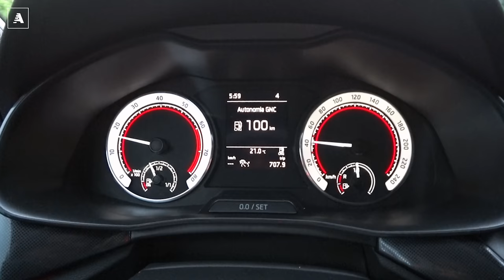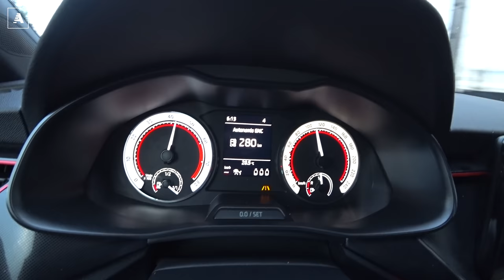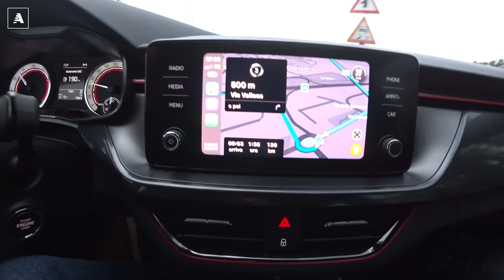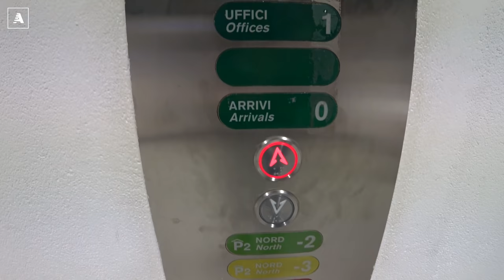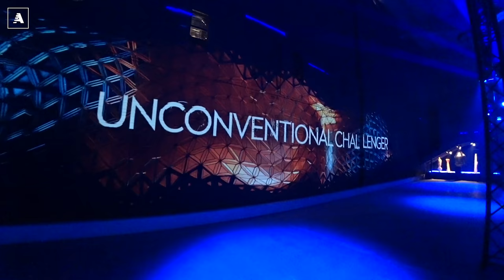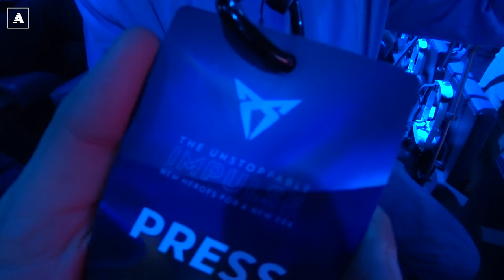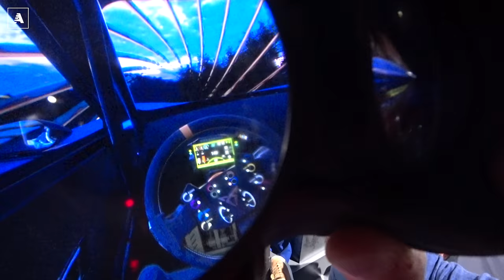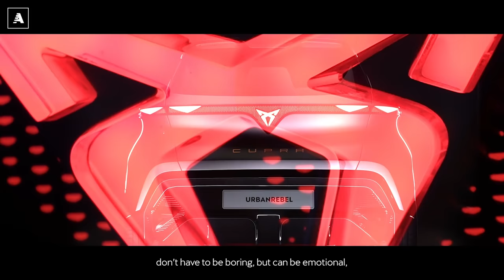Auto a METANO. Conviene ancora? 🧐 Da Padova a Malpensa ho speso…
Quando abbiamo visto esplodere il prezzo del metano ci si è chiesti tutti se sarebbe stato ancora conveniente comprare un'auto con questo tipo di alimentazione in chiave di risparmio sul costo km. Una domanda lecita ma anche "pratica" visto che vetture come la Skoda Scala G-Tec non solo vanno a metano ma sono anche monovalenti rispetto al CNG e questo significa avere un serbatoio della benzina da 9 litri. Troppo poco per pensare di usarla "normalmente" a verde e troppo cara per usarla a metano? In realtà al raddoppio del prezzo del gas è corrisposto anche un aumento del 50% del prezzo della benzina e questo ha un po' bilanciato il conto mantenendo comunque l'estrema convenienza verso il metano: per viaggiare da Padova a Malpensa (290 km) abbiamo speso 20 euro, ovvero la metà di quello che si spenderebbe con un'auto a benzina. Certo poi bisogna farsi bastare 90 CV ed un motore mille tre cilindri, ma la prestazione di vetture di questo genere pur non potendo considerarle "sportive" sono evidentemente sufficienti per il traffico quotidiano e l'uso autostradale a velocità codice. Anche perché la Scala si dimostra una grande compagna di viaggio: comoda e sicura.

Da Malpensa il VLOG prosegue verso Barcellona e poi Sitges, dove Cupra ha festeggiato i suoi quattro anni di vita mostrando la nuova linea di vetture che sarà lanciata dal 2024. Due elettriche pure, la "piccola" Urban Rebel la più generosa Tavascan, alle quali si aggiunge la nuova Cupra Terramar che rappresenta la continuazione del progetto Cupra Ateca nelle forme di un SUV più importante nella dimensione e più "levigato e modaiolo" nelle forme. Nel corso della presentazione è stato mostrato per qualche secondo anche il futuro di Leon, Born e Formentor: Leon avrà lo sguardo di Terramar mentre per Born e Formentor l'idea è stata quella di una linea frontale più simile a quella di Tavascan...

L'occasione è stata ghiotta anche per toccare con mano l'attualità...con Ateca ABT, bellissima, le Leon VZ Cup con i motori quattro cilindri - anche plug-in - nelle varianti berlina e SW oltre che le auto da corsa che caratterizzano il brand da qualche anno nelle competizioni TCR, e-TCR ed Extreme-E.

All'evento hanno presenziato anche Wayne Griffiths (CEO di Cupra), Antonino Labate (Direttore Strategia, Sviluppo Business e Operazioni del brand) ma anche la massima dirigenza del Gruppo Volkswagen.

In questo VLOG anche Jarno Zaffelli: il CEO di Dromo, azienda italiana che costruisce piste a livello mondiale, ci ha spiegato perché la pista di Terramar - costruita nel 1922, prima vittoria Albert Divo 1923 - è così bella ma allo stesso tempo così pericolosa, tanto da averla portata quasi subito al disuso nonostante una costruzione a dir poco incredibile.

Vi lascio al mio super vlog di questa giornata a tratti "infinita" alla riscoperta del metano e del mondo Cupra 2025. Ciao Emiliano Perucca Orfei Masterpilot